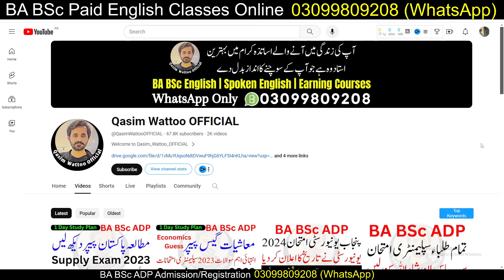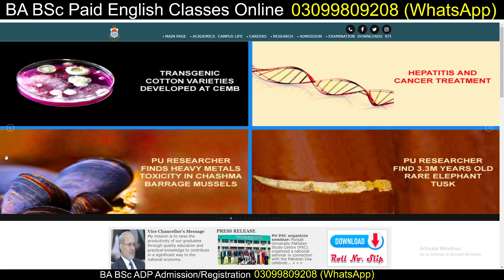BA BSc Supply Result 2023 | PU | UOS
Assalam-o-Alaikum
Hope so you are all good May Allah Bless you.